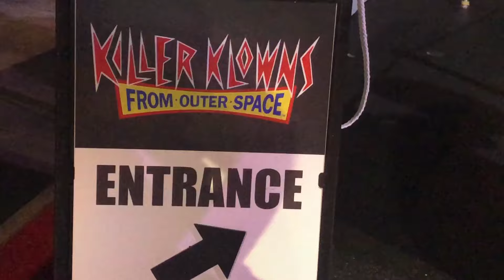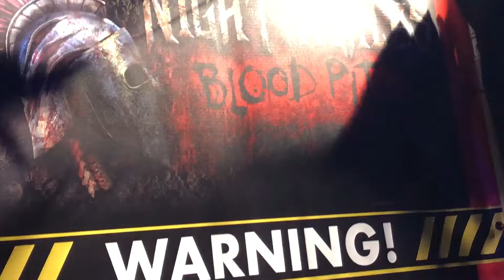Mickey's Not So Scary Halloween Party 2019 & Halloween Horror Nights 2019 Experience!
AFTER THIS TRIP I NEED TO SIT DOWN SOMEWHERE!!!